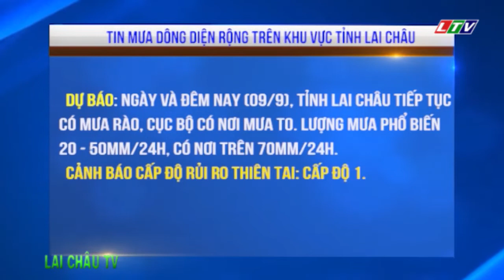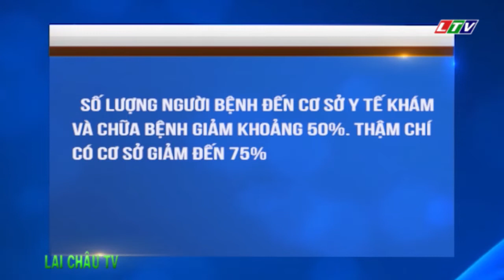☞Thời sự Lai Châu | Ngày 09/09/2020 | Tin tức Thời sự Lai Châu | Bản tin trưa